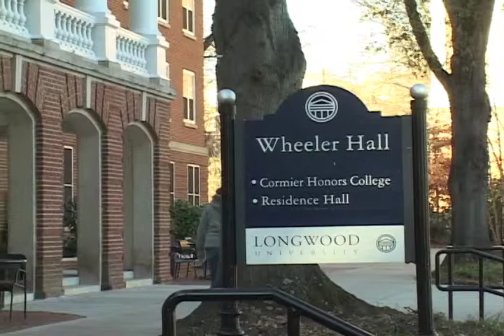Ryan Ballance News Report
Wheeler Dormitory Longwood University Television Broken